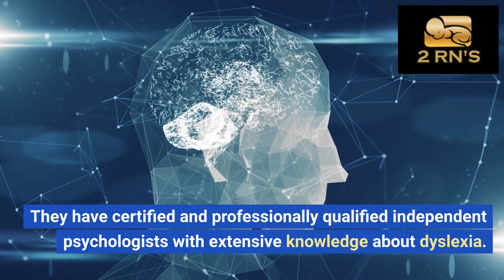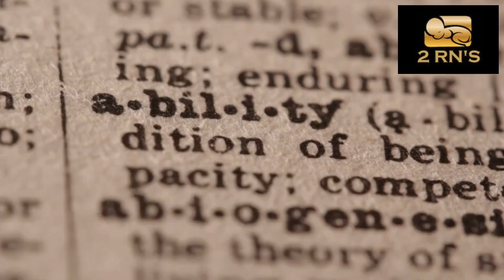Assessment and Support for Adult Dyslexia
If you're looking for assessment and support for adult dyslexia, look no further! In this video, we'll discuss dyslexia assessment, signs of dyslexia, dyslexia screening, dyslexia evaluation, and dyslexia test. We'll cover everything you need to know to find the best support for your dyslexia.

If you're struggling with reading and learning, don't wait any longer: get started with assessment and support today! This video is packed with information that will help you get the help you need to reach your dyslexia goals. Watch and learn!

We will cover all sorts of Health subjects in an easy to understand way because we are both Registered Nurses.  Having good health will allow you to become wealthy and we will share some tips with you. Having good health, and wealth will lead to emotional happiness.